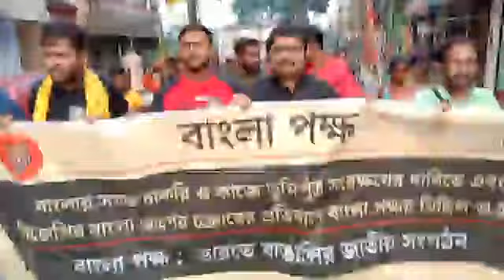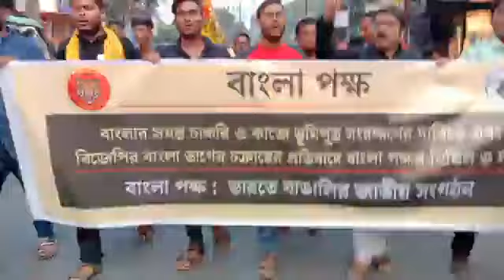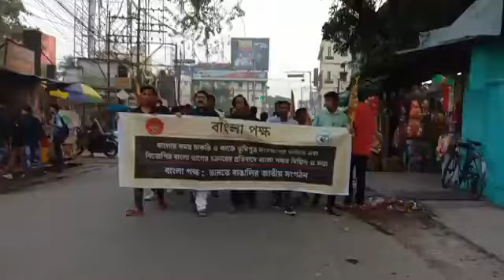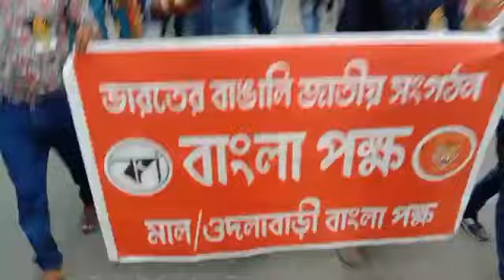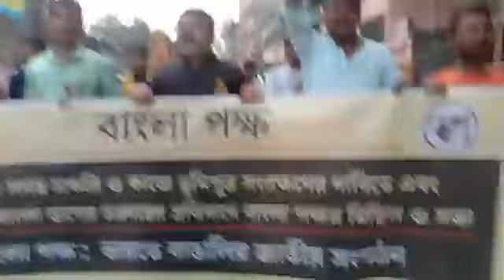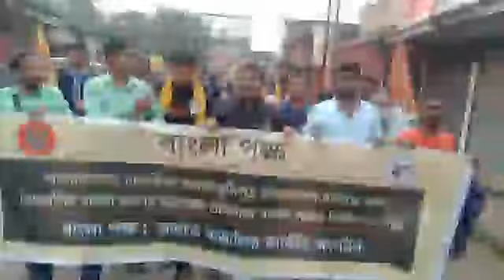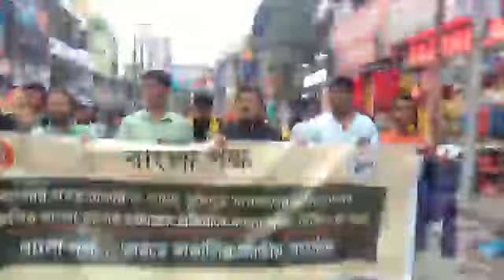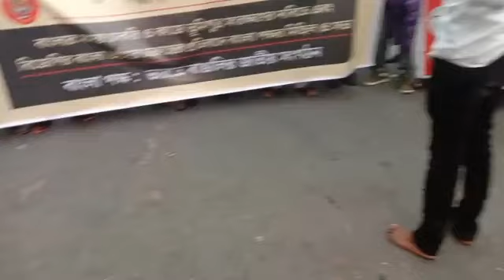Big rally in Jalpaiguri by Bengali Nationalist Banglapokkho against BJP's Bengal Division conspiracy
বিজেপির বাংলা ভাগের চক্রান্তের প্রতিবাদে এবং সকল কাজে ভূমিপুত্র সংরক্ষণের দাবিতে জলপাইগুড়িতে বাংলা পক্ষর মিছিল।
জয় বাংলা